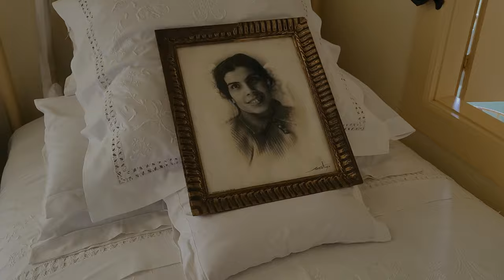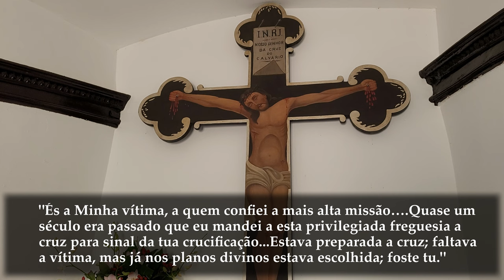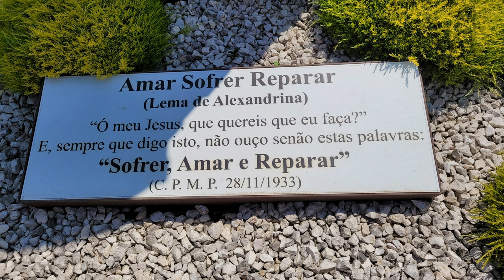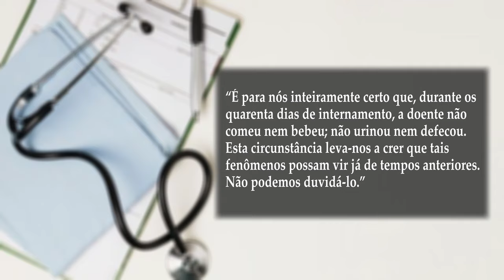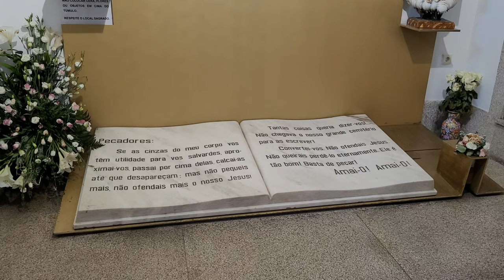Beata Alexandrina Maria da Costa - Viveu por 13 anos somente da eucaristia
A Beata Alexandrina viveu a paixão de cristo e viveu durante 13 anos e 7 meses exclusivamente da eucaristia. Seus sacrifícios foram propostos pelo próprio Jesus Cristo e serviram para a salvação das almas.
Conheça essa grande história!